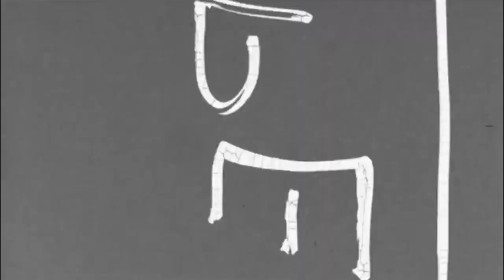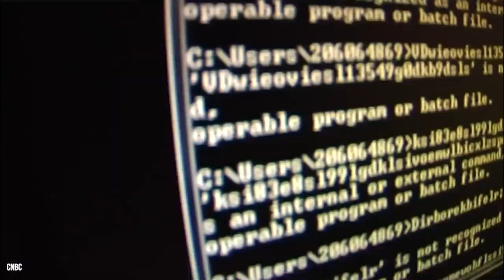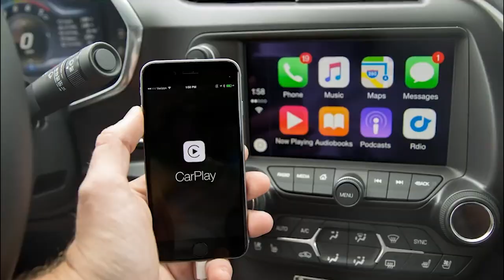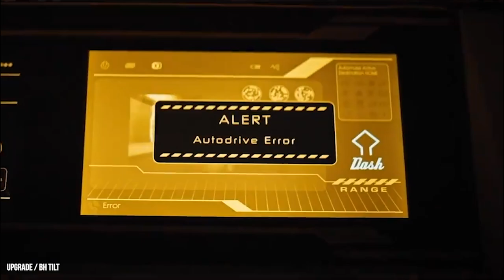The Apple Electric car: (Self Driving EV)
The Apple Car
Base price $75000
All Credits To RANT

Overview
Apple has been working on electric vehicle since 2014, and the company has spent billions developing the secretive project, I guess it’s not secretive ‘cause I just told you about it. Apple Ev program is officially called project Titan, which is fitting because apple is the most valuable company in the world with a market cap of over $2 trillion. Apple is aiming for a 2024 release date but some analysts believe that the car won’t be released until 2025 or 2027, something like that.  project Titan is being run by former Tesla engineer Doug field, so clearly apple is sparing no expense when it comes to hiring talent. remember how people reacted when the iPhone and iPod were revealed.
Apple will likely work with a manufacturing partner to produce its futuristic electric vehicle. Hyundai seems to be the front runner as apple has been in talks with the Korean auto company recently. the tech giant hopes to sign a deal that will allow Hyundai to produce the apple car and next level batteries that will power the autonomous vehicle. as of Q4 2020 apple had $191.83 billion of cash on hand. Which is more than enough to develop a groundbreaking EV.

apple Electric Car
apple car